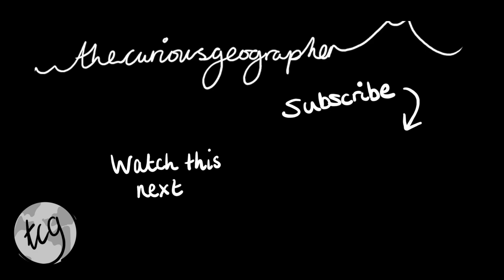Factfulness by Hans Rosling │Book recommendation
This book is a MUST read - Hans Rosling created the which has amazing data to help us understand the world.  In this book he talks about why do we get such simple questions wrong and why are we so pessimistic about the world. It is an easy to read book but makes you THINK.

If you do buy this book, please try to support local bookshops and businesses.